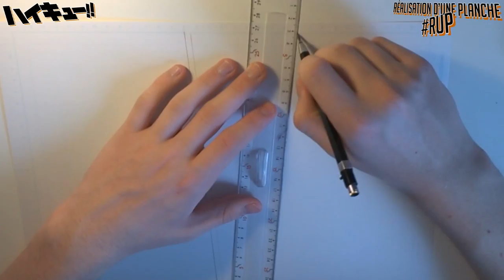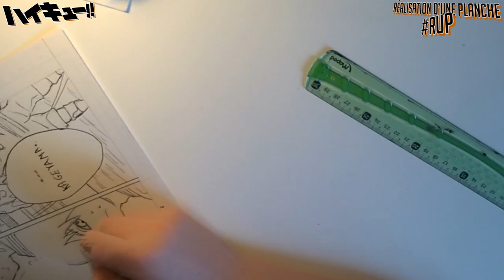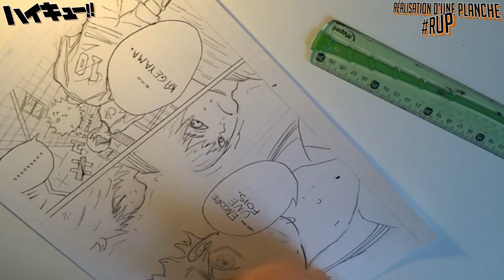RUP1/Réalisation d'une Planche | Haikyū!! - ハイキュー!!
MANGAKA ! c'est vraiment un métier long mais passionnant ;)

(23) チームの地力 | OST 23 de Haikyū!!
Album : ハイキュー!! O.S.T. 2
Participation de 林ゆうき

MY FACEBOOK FOR ALL DRAW !
MON FACEBOOK POUR TOUS LES DESSINS !

ENCORE MERCI ! ARIGATO ^^